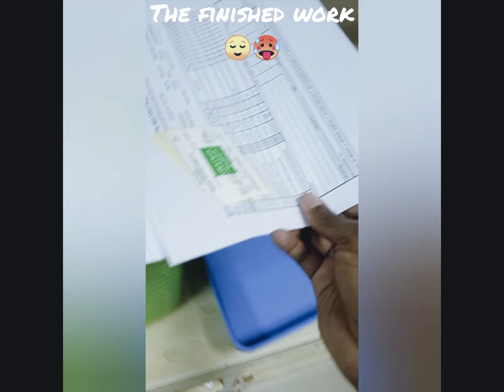My daily work routine 😜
Thanking God for this opportunity to serve humanity